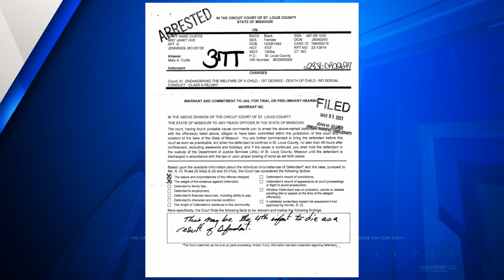Courts connect four St. Louis infant exposure deaths to one woman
Mary Anne Curtis, 30, was facing child endangerment charges in St. Louis City last year, when she was connected to three child deaths. At one point, she was allowed out on bond, leading to what authorities now say is a fourth child death in St. Louis County.